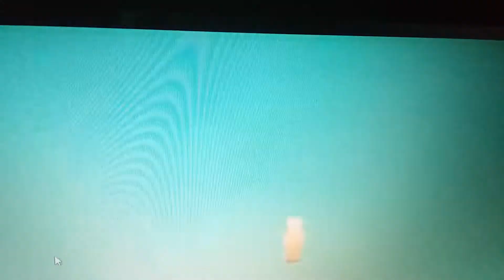testando a intenet Inácio